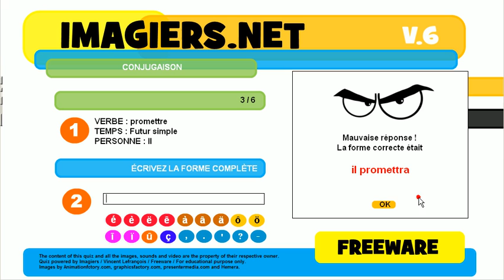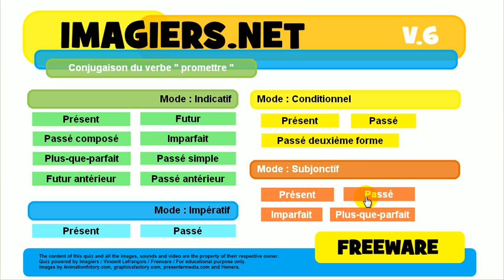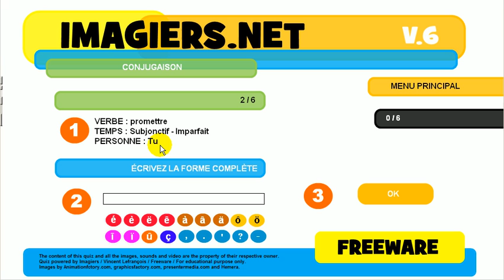French mooc # Conjugation # Verb = promettre